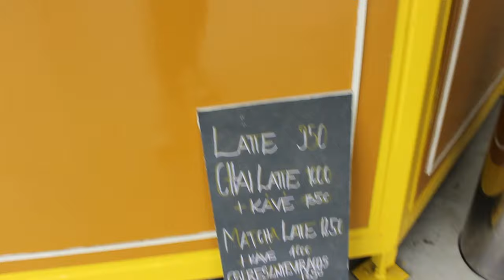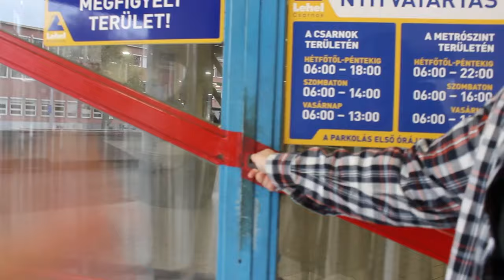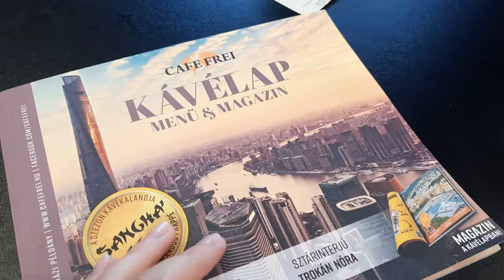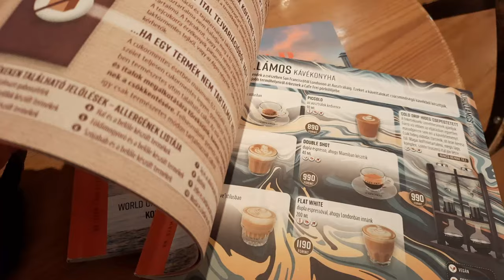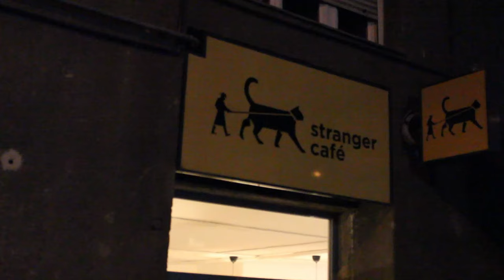Exploring Budapest's BEST cafés & cozy autumn walks ☕️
Hey! Join me in these autumn days as I explore BUDAPEST, Hungary and the BEST CAFÉS of this city! Let's go on this cosy adventure together! 🍂

☕️ Are you a coffee person? Or you prefer tea? Or hot chocolate?
☕️ Do you have a favourite place? Let's share our favourite cafés in the comments down below!

⭐ Support me, so that I can show you more places in Hungary in the future

❀ ˖° ABOUT ME
NAME: Petra
AGE: 26
LIVES IN: Budapest, Hungary
WORK: 8-5 office

In this video:
0:00 Napocska café
03:30 Frei café
06:09 Stranger café